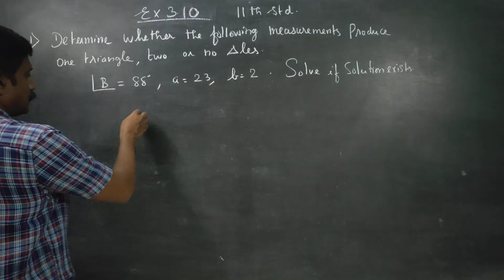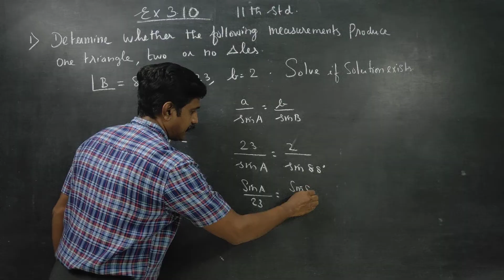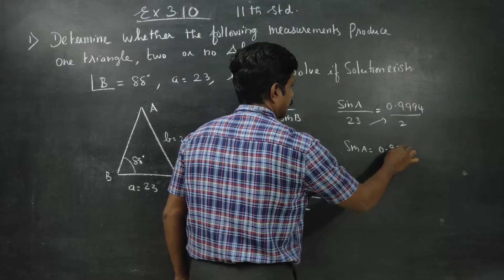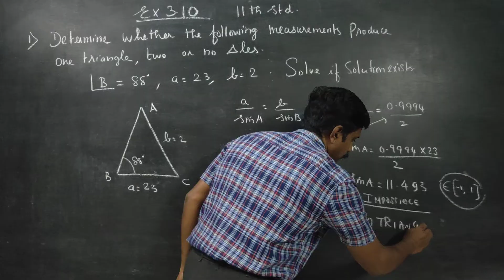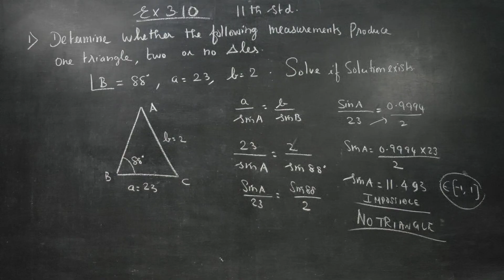11th Std Maths Ex.3.10(1) Determine whether the following measurements produce one triangle, two tri